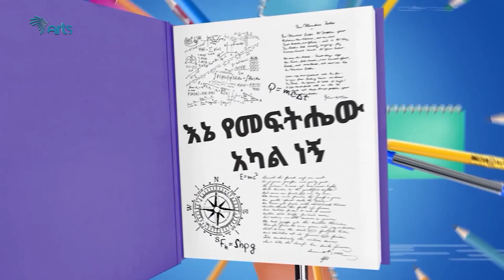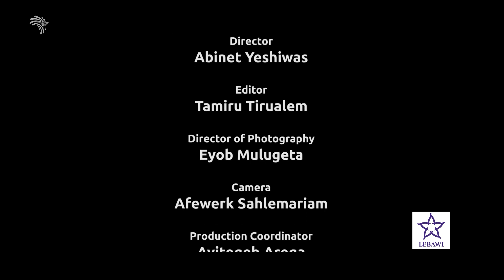የ2010 ተመራቂዎች ተወካይ ንግግር - እውቀት ከለባዊያን 08